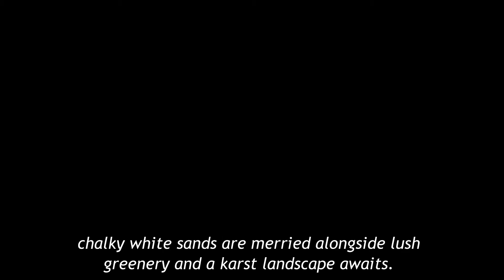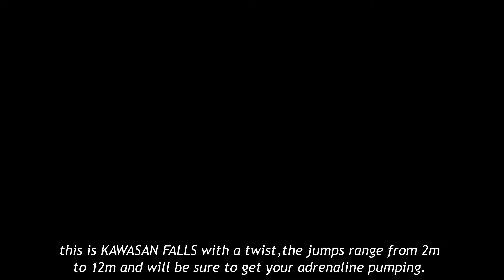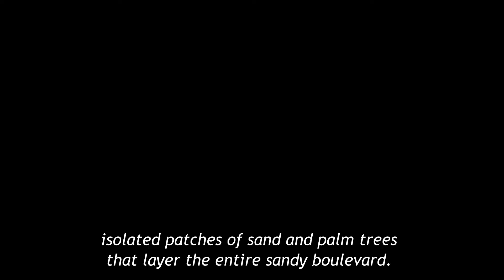Perfect Places To Spend Your Vacation.